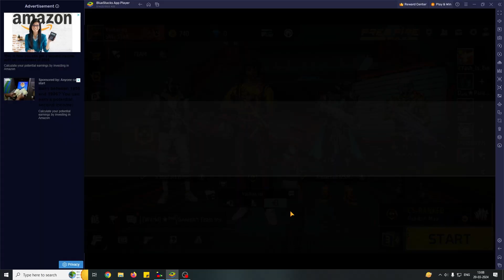Who Free Fire King Part 2 | Free Fire Love | free fire max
free fire max best settings,
free fire max br rank push tips and tricks,
free fire max chalu kyon nahin ho raha hai,
error download failed retry in free fire max 2023,
error free fire max,
evo ak 47 free fire max level,
emote app free fire max,
esp hack free fire max,
elite vip mod menu free fire max,
error file corrupted retry in free fire max 2023,